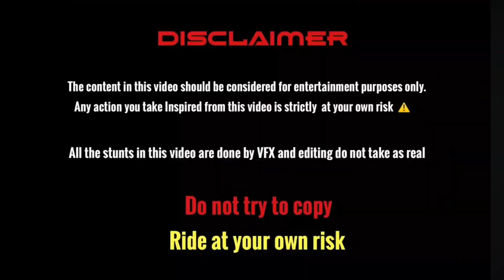Accident Ke Baad Se Yeh Bacha Log Dakha😱 || Pura Emotional Kar Diya😭